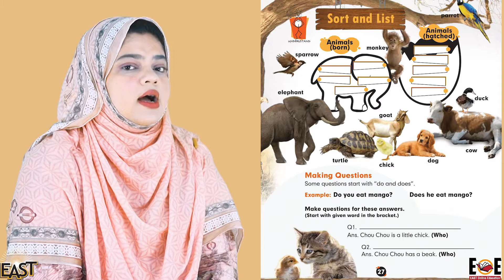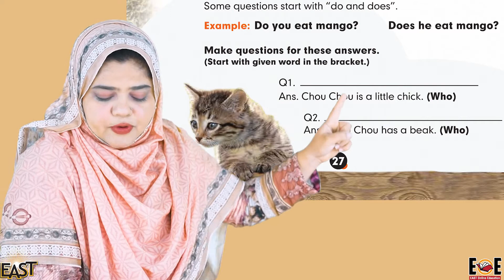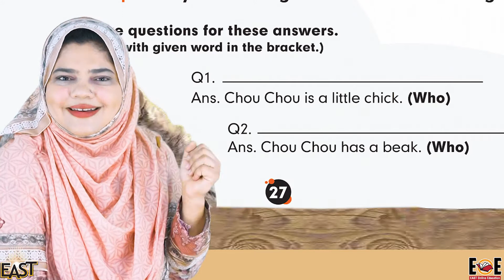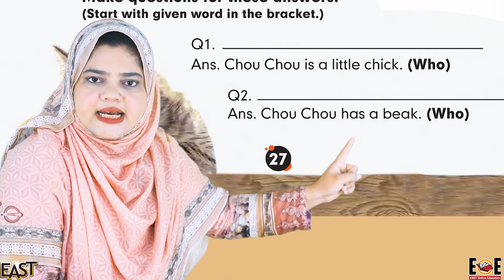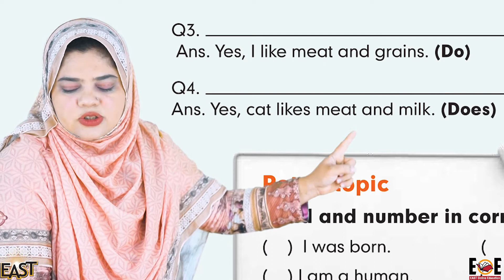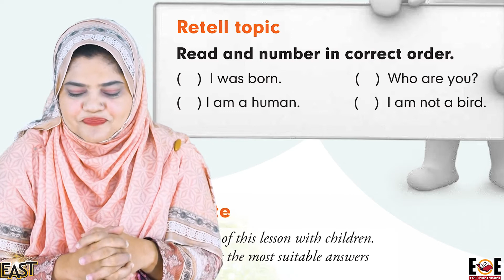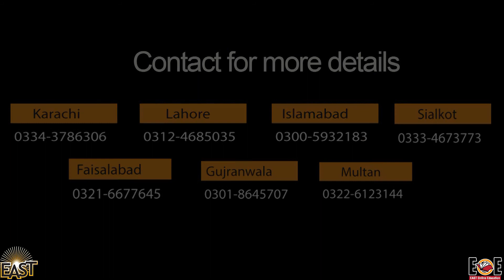Class 1 School Day 091 Science Chapter 4 Revision